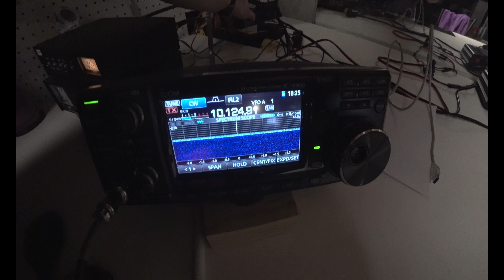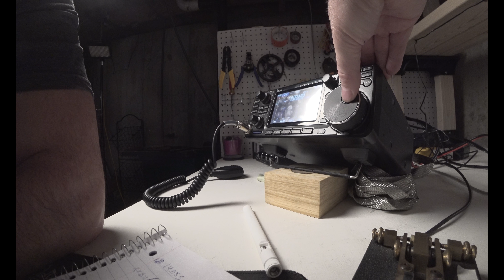Rookie Roundup Preparation HFedz Antenna Testing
Rookie Roundup Prepare HFedz Antenna